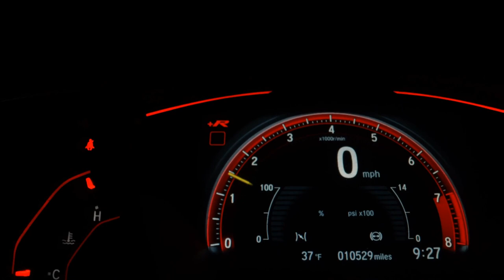HONDA CG 160 FAN - 2019 - /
Dados do Veículo
Veículo: HONDA / CG 160 FAN
Ano: 2019/2019
Combustível: GASOLINA
Portas: None
Câmbio: None
Cor: CINZA
KM: 62.903